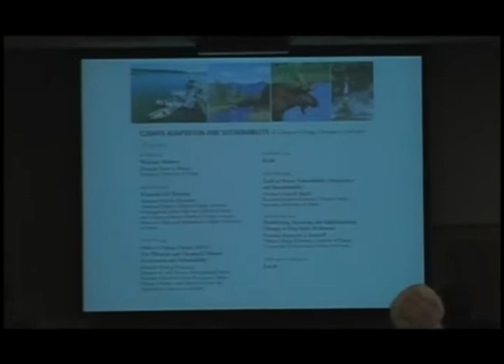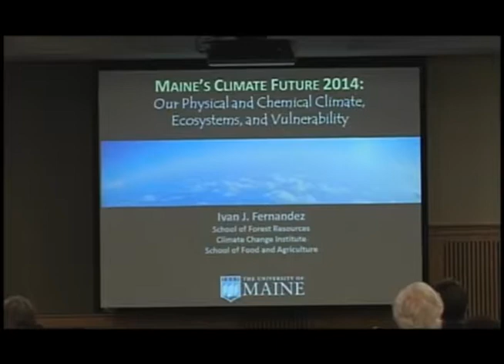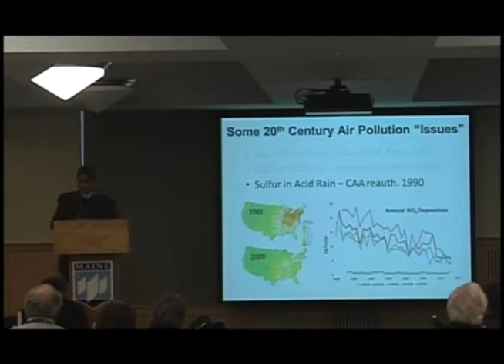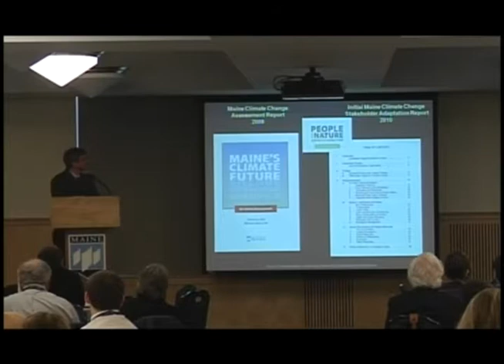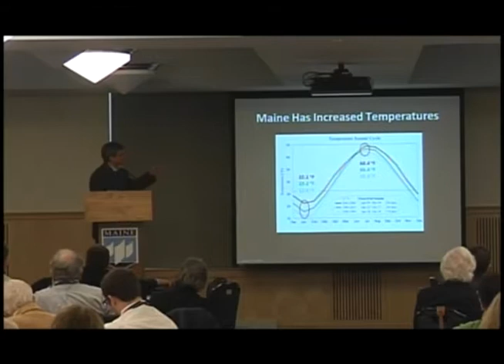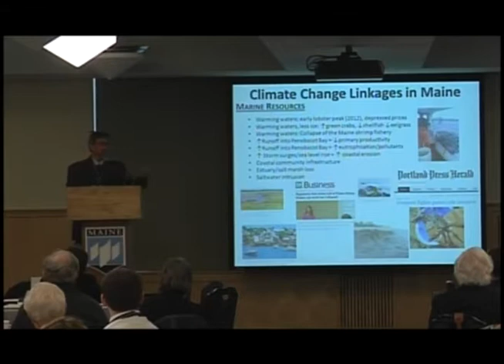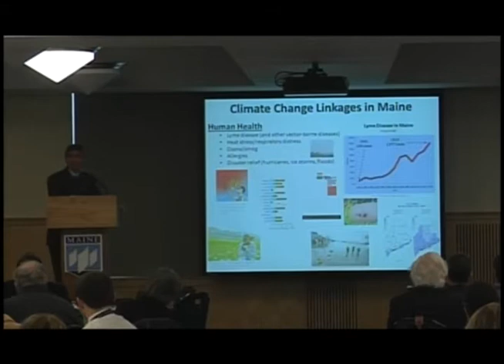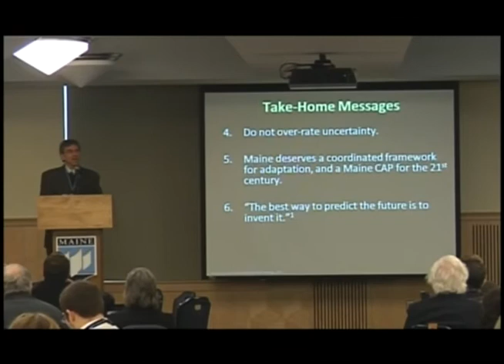CLAS Conference Videos - Hunter, Mayewski, Fernandez Presentations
CLAS Conference - Oct. 23, 2014 - Climate Change Institute - University of Maine.   S. Hunter, P. Mayewski, I. Fernandez Presentations.